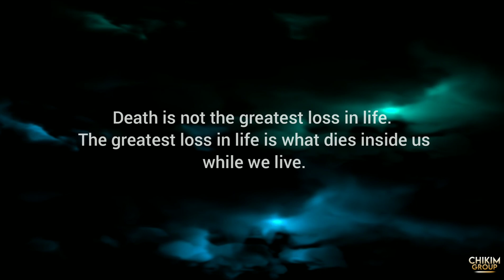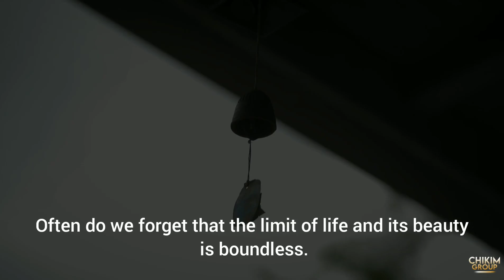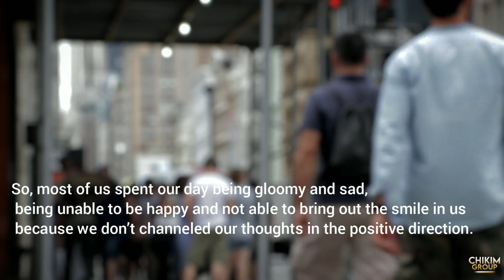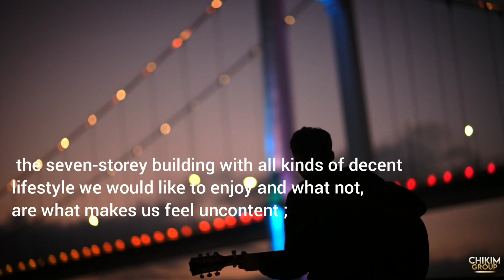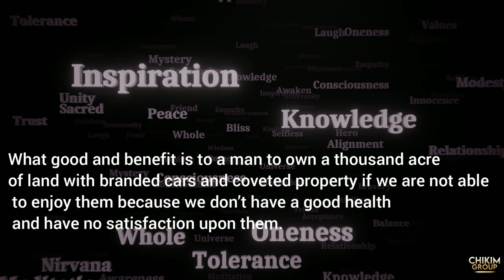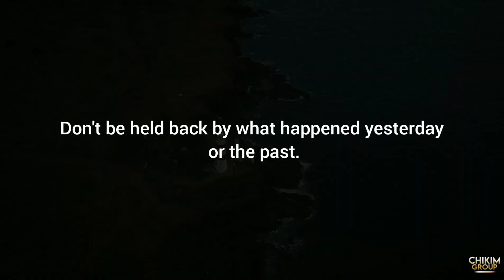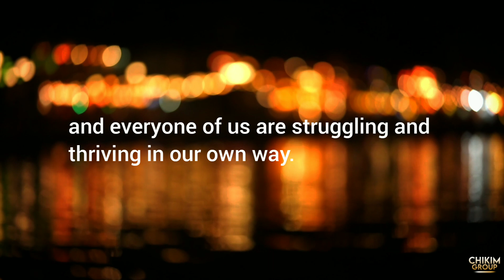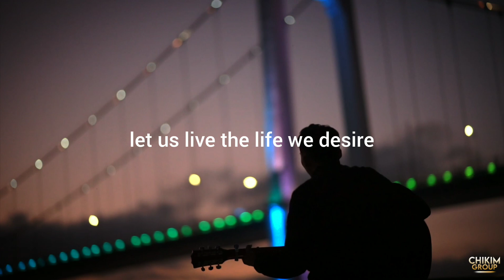𝐃𝐞𝐚𝐭𝐡 𝐢𝐬 𝐧𝐨𝐭 𝐭𝐡𝐞 𝐠𝐫𝐞𝐚𝐭𝐞𝐬𝐭 𝐥𝐨𝐬𝐬 𝐢𝐧 𝐥𝐢𝐟𝐞.(Dying while we live: The cry of our dying soul!)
𝐀 𝐩𝐨𝐰𝐞𝐫𝐟𝐮𝐥 motivational prose, written and submitted by  Thangminlun Haokip for the CHIKIM PROSE AND POETRY COMPETITION 2ND PHASE.